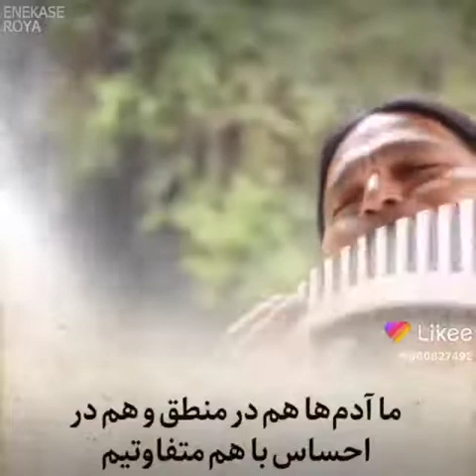22 February 2022